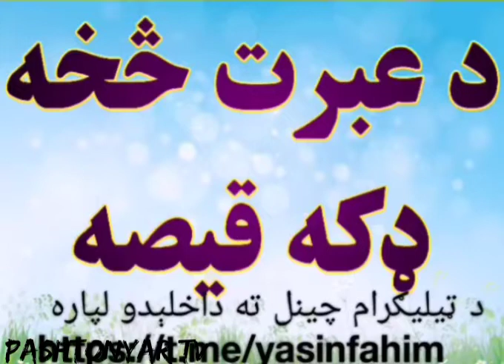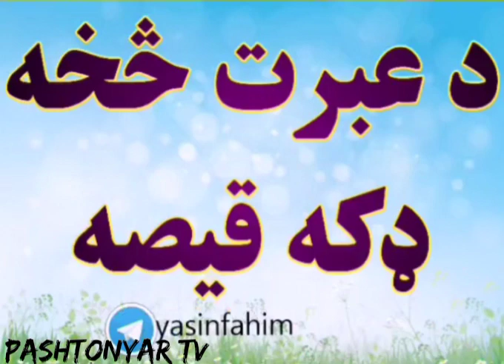مولوي_الحاج_محمد_ياسين_فهيم د عبرت څخه ډکه